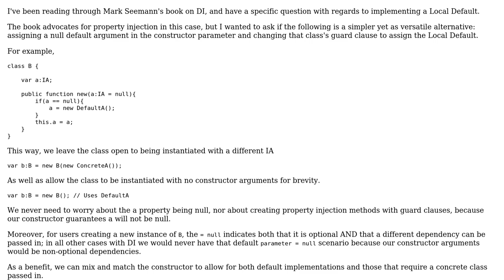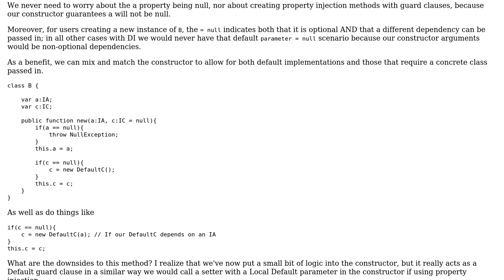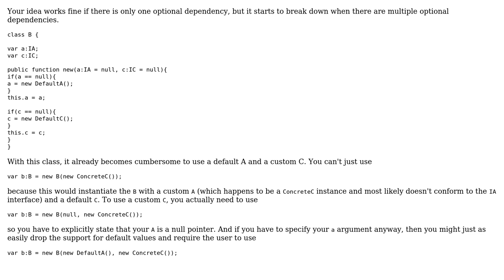DI, Local Default, and Default Null Constructor Argument instead of Property Injection- is there...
Software Engineering: DI, Local Default, and Default Null Constructor Argument instead of Property Injection- is there an issue?

With thanks & praise to God, and with thanks to the many people who have made this project possible! | Content (except music & images) licensed under CC BY-SA | Music | Images & others | With thanks to user Danny Yaroslavski user Bart van Ingen Schenau and the Stack Exchange Network Trademarks are property of their respective owners. You are responsible for your own actions.